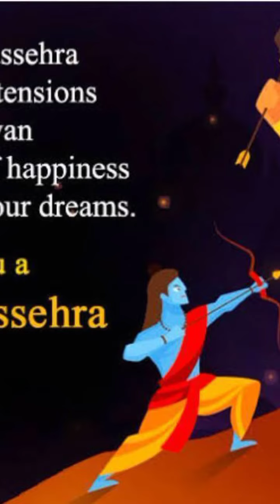Mahakal Status | Mahakal Ujjain Mandir | Somnath Mandir | Mahakal Mahdev, Mahakal Status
Mic:
Boya BYM1 Omnidirectional Lavalier Condenser Microphone
Camera:
Tripod:
Photron Tripod Stedy 450 with 4.5 Feet Pan Head
Mobile:
OnePlus 7T (Glacier Blue, 8GB/256BG/Fluid AMOLED Display/3800mAH Battery)

Credits:
Images: Google.com
Thumb Image: N/A

hinglaj, hinglaj ma, hinglaj maa, hinglaj mata, Jay Hinglaj Maa, hinglajmaa

somnath mandir,
somnath mahadev,
somnath live,
somnath aarti status,
somnath bhajan,
somnath dham,
somnath history in gujarati,
somnath itihas,
somnath in gujarat,
somnath jyotirlinga
mahakal photo,
mahakal song,
mahakali,
mahakal status,
mahakali serial,
mahakal image,
mahakal pic,
mahakal tattoo,
mahakal ujjain,
mahakal wallpaper,
mahakali song,
mahakal song dj,
mahakal ringtone,
mahakali episode 1,
mahakal ka gana,
mahakal ke gane,
mahakal bhajan,
mahakal aarti,
mahakal attitude status,
mahakal bhasm aarti,
mahakal baba,
mahakali chalisa,
mahakal dj,
mahakal dialogue,
mahakal express,
mahakal ke status,
mahakal ke bhajan,
mahakal ki aarti,
mahakal live darshan,
mahakal live,
mahakal movie,
mahakal mantra,
mahakal mandir,
mahakal mahakal,
mahakal mandir ujjain,
mahakal picture,
mahakal quotes,
mahakal quotes in hindi,
mahakal status 2020,
mahakal satta,
mahakal temple,
mahakal t shirt,
mahakal video,
mahakali video,
dj mahakal,
mahakal ki kripa se sab kaam ho raha hai,
mahakal brothers,
mahakal bam bhole,
mahakal bhairav,
mahakal cartoon,
mahakal dj remix,
mahakal dj song 2020,
mahakal dj sound,
dj mahakal song,
kali kali mahakali dj,
mahakal express train,
mahakal film,
mahakal gana,
mahakal hindi,
mahakal hindi movie,
mahakal hollywood movie,
mahakal hindi mein,
hd mahakal,
bhakt h mahakal ka,
mahakal image photo,
mahakal ji,
mahakal jyotirling,
mahakali dj,
mahakali song dj,
mahakal ka chela,
mahakal ka song,
mahakal love status,
mahakal live aarti,
mahakal music,
mahakal new song,
mahakal new status,
mahakal new,
mahakal photo editing,
mahakal pencil sketch,
mahakal painting,
mahakal song status,
mahakal ki kripa se,
mahakal tandav,
mahakal tik tok video,
mahakal ujjain live,
mahakal ujjain bhasma aarti,
mahakal ujjain mandir,
mahakal ujjain live darshan,
mahakal video song,
mahakal video status,
mahakal video gana,
mahakal and mahakali,
mahakal ki video,
mahakal whatsapp status,
mahakal wala gana,
mahakal wala,
mahakal whatsapp status video,
mahakal yantra,
dj mahakal chandangaon,
dj mahakal competition,
mahakal 2020,
mahakal aarti dhol,
mahakal aarti ujjain,
mahakal all song,
mahakal aarti status,
mahakal aarti song,
mahakal bhakti song,
mahakal jhanki,
mahakal ji ki aarti,
mahakal jagran,
mahakal jay mahakal,
mahakal ji ke bhajan,
mahakal jai mahakal,
mahakal bhajan dj,
mahakal ki basti main,
ujjain k mahakal,
ujjain ke mahakal dj,
ujan ke mahakal,
ujjain ke mahakal bhajan,
mahakal latest song,
mahakal live sawari,
mahakal k status,
mahakal movie hindi,
mahakal mentor,
mahakal new song 2020,
mahakal new status 2020,
mahakal new bhajan,
mahakal online classes,
mahakal official,
mahakal ujjain status,
mahakal ujjain song,
mahakal ujjain aarti,
mahakal vandana,
mahakal yogi,
mahakal yudh,
mahakal yatra,
mahakal status full screen,
dj mahakal deesa,
dj mahakal song 2020,
dj mahakal status,
mahakal 108 naam,
naagin 1 mahakali episode,
mahakal 2.0,
mahakal 2 movie,
mahakal 3d song,